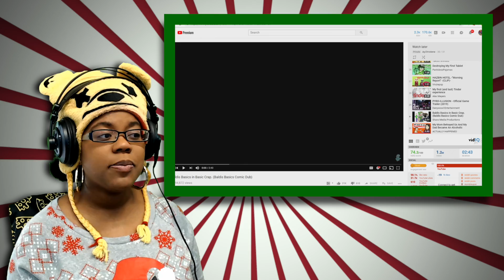Baldis Basics in Basic Crap by Shavs Media Productions | Comic Dub Reaction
Baldis Basics in Basic Crap by Shavs Media Productions | Comic Dub Reaction | AyChristene
HeyCharlie, CoryxKenshin, POiiSED, and I will be doing a panel at Pax South this January 19th @7pm be sure to get your tickets